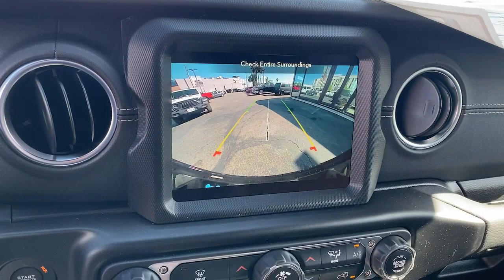2022 Jeep Wrangler Los Angeles, Beverly Hills, Santa Monica, Van Nuys, Culver City, LA A270733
Sting-Gray Clearcoat New 2022 Jeep Wrangler available in Los Angeles, California at Los Angeles CDJR. Servicinng the Beverly Hills, Santa Monica, Van Nuys, Culver City, CA area.
2022 Jeep Wrangler Unlimited Sahara 4xe - Stock#: A270733 - VIN#: 1C4JJXP61NW170733